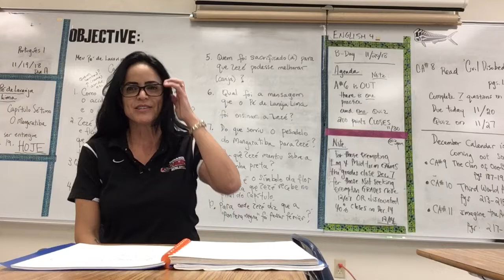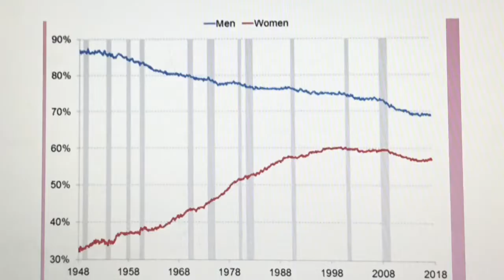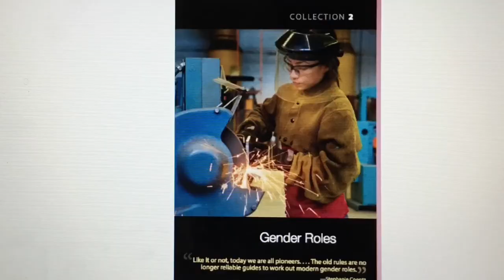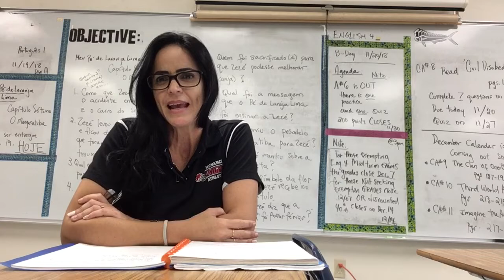Response to Hanna Rosin’s TED Talk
Teacher connects require high school text to real life circumstances